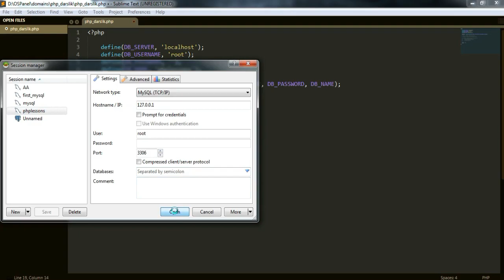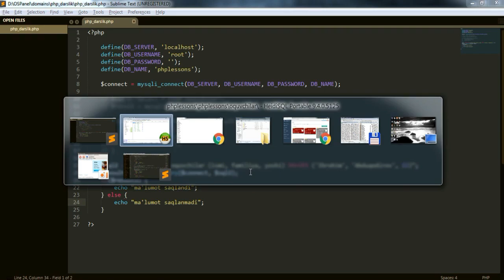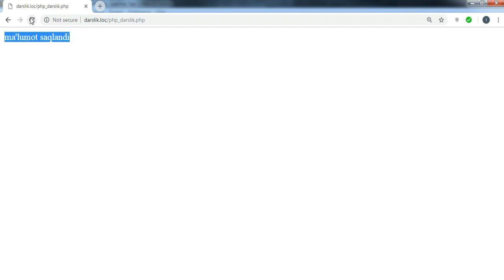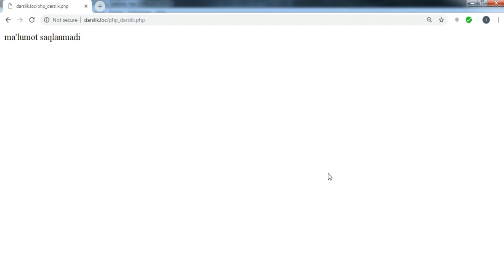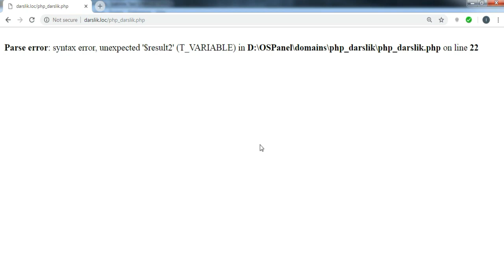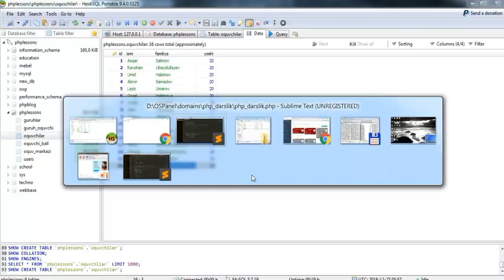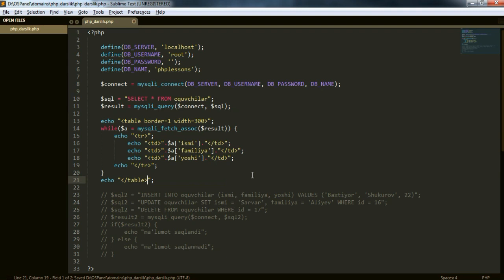PHP #25-Dars.PHPda SQlga insert, update, delete amallari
Assalom alaykum videokurslarimizni kuzatib borayotgan qadrli o’quvchilar.Bu video darsimizda phpdan turib mysql ga insert, update kabi tushunchalar bilan tanishamiz.Fikr va mulohazalaringizni video tagida qoldiring va like bosishni unutmang.

Bizni ijtimoiy tarmoqlarda kuzating:

Web: codeleader.uz